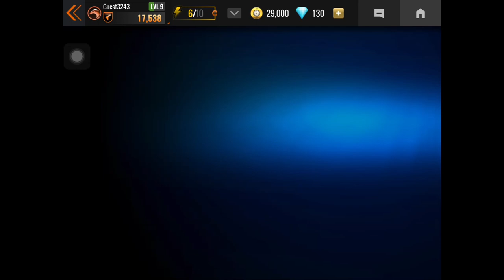Sniper 3D Primary’s